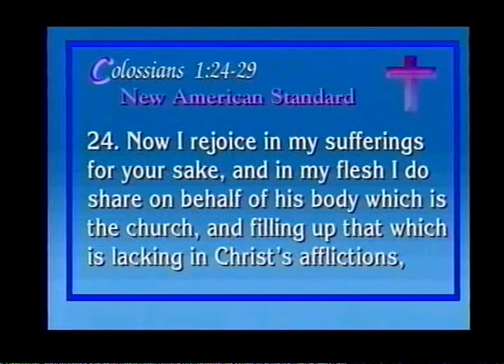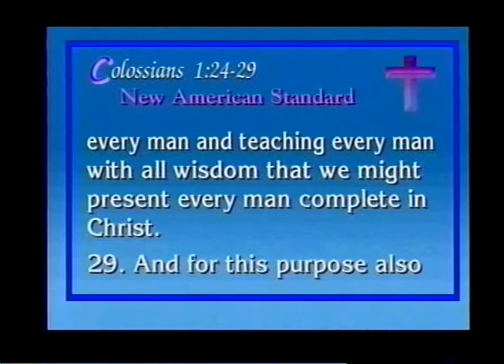servants of the gospel Part 2.mp4